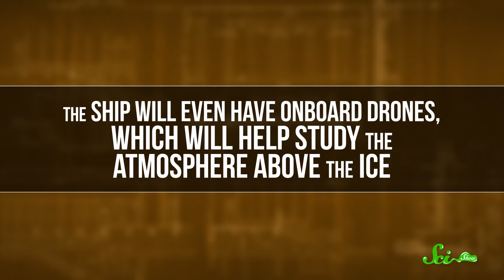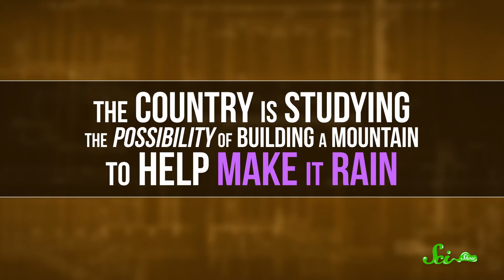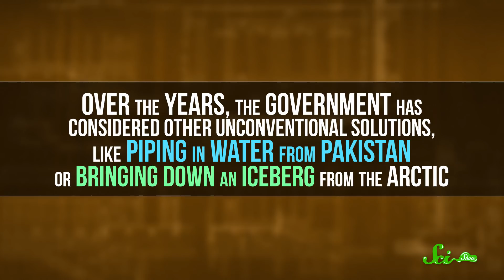The Fate of Boaty McBoatface & UAE Wants to Build a Mountain!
Welcome back to SciShow News! The internet has spoken and it shall be ‘considered’. . .Boaty McBoatface will be bestowed upon a drone ship aboard the RRS Sir David Attenborough. That and the UAE are planning on building a mountain!